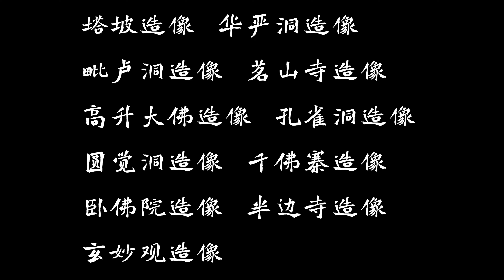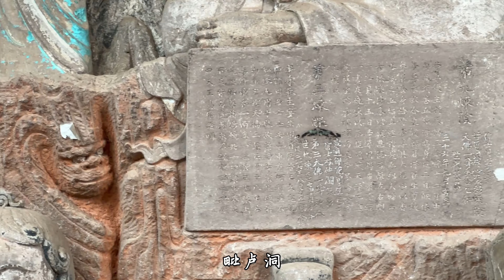【4K🇨🇳 】散落中國四川山間的千年石刻，歷經歲月的藝術傑作，11處安岳石刻之旅｜Complete records of eleven stone carvings in Anyue, CHINA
散落在中國四川安岳山間千年石刻藝術的傑作，歲月沈澱的藝術瑰寶，走過的十一處四川安岳石刻的完整記錄.
塔坡摩崖造像
華嚴洞造像
毗盧洞造像
茗山寺造像
高升大佛造像
孔雀洞造像
圓覺洞造像
千佛寨造像
臥佛院造像
半邊寺造像
玄妙觀造像

The masterpiece of thousand-year-old stone carving art scattered in Anyue Mountain, Sichuan, CHINA, the artistic treasure of the years, and the complete record of eleven stone carvings in Anyue, Sichuan.

Statue of Tapo Cliff

Huayan Cave Statue

Statue of Pilu Cave

Mingshan Temple Statue

Statue of Gaosheng Buddha

Peacock Cave Statue

Yuanjue Cave Statue

Thousand Buddhas Village Statue

The statue of the Reclining Buddhist House

Banbian Temple Statue

Xuanmiao Temple Statue